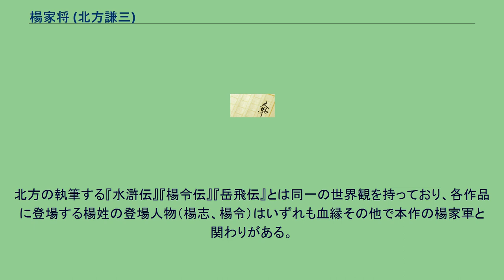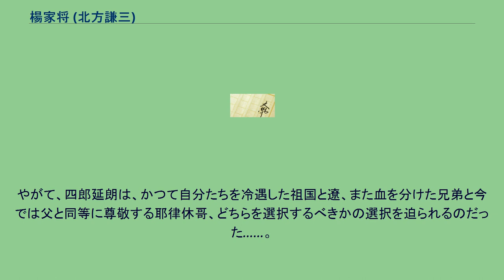楊家将 (北方謙三)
『楊家将』（ようかしょう）は、2000年（平成12年）1月1日から2001年（平成13年）までの1年3ヶ月に亘って『日本農業新聞』（PHP研究所刊）に連載された北方謙三の歴史小説である。
第38回吉川英治文学賞受賞作品である。
『楊家将演義』を題材にしているが、ほぼ北方のオリジナル小説となっている。
『楊家将演義』は、インターネット上などではともかく、日本語の書籍として出版されたのはこの北方版が初めてである。
北方の執筆する『水滸伝』『楊令伝』『岳飛伝』とは同一の世界観を持っており、各作品に登場する楊姓の登場人物（楊志、楊令）はいずれも血縁その他で本作の楊家軍と関わりがある。
宋建国から間もない頃、宋は北方の遊牧民族王朝・遼と燕雲十六州を巡る領土争いを繰り広げていた。
宋には楊業の率いる楊家将が、そして遼には白き狼と呼ばれる名将・耶律休哥があり、激闘を繰り広げる。
楊家の人々は一方で、楊家を妬む宋内部の奸臣たちとも戦うのであった。
ほぼ別物と捉えたほうが適切で、細かな変更点を数え上げればきりがない。
以下、大きな変更点を述べる。
前作から2年。
陳家谷の戦いで楊業は戦死し、楊家軍は壊滅状態だった。
生き残った楊六郎延昭、七郎延嗣は、父・楊業を見殺しにした宋に不信感を抱きつつ、妹たちと共に楊家軍の再編成を図る。
そして、六郎延昭は母・佘賽花から父の遺品吹毛剣（のちに『水滸伝』で楊志が、『楊令伝』で楊令が所有することになり、楊家のシンボルとなる）を譲り受け、戦場に立つのであった。
一方、記憶を失った楊四郎延朗は、石幻果という名を得て、遼で耶律休哥のもと、軍人として新たな生活を送っていた。
やがて、四郎延朗は、かつて自分たちを冷遇した祖国と遼、また血を分けた兄弟と今では父と同等に尊敬する耶律休哥、どちらを選択するべきかの選択を迫られるのだった……。
PHP研究所の漫画雑誌『月刊コミック大河』Vol.1（創刊号、『歴史街道』2010年3月増刊号、2010年1月25日発売）から、長沢克泰作画による漫画版が連載された。
同誌の休刊により中断している。